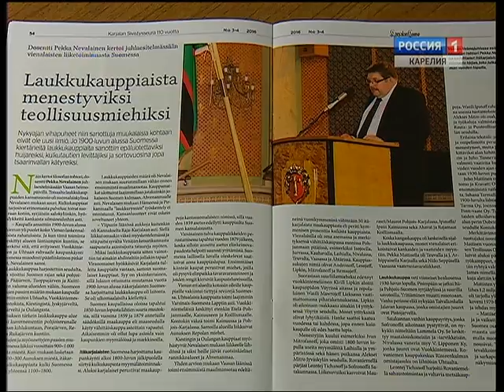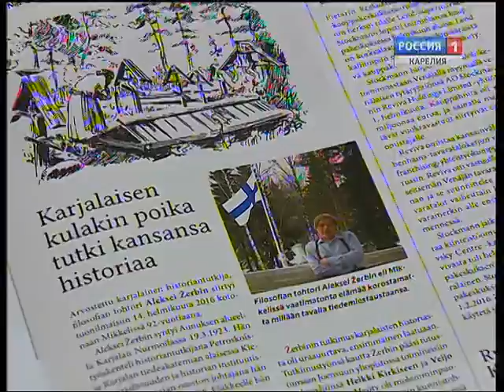Karjalan heimossa # 3-4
Karjalan sivistysseuran vuotisjuhla, laukkukauppiaiden toiminta Suomessa ja Itä-Karjalan pakolaisten tarinoita. Näistä ja monesta muusta aiheesta lukee tällä kertaa tuoreessa Karjalan heimossa. Lehden sivuja selailee Jevgenia Fofanova.